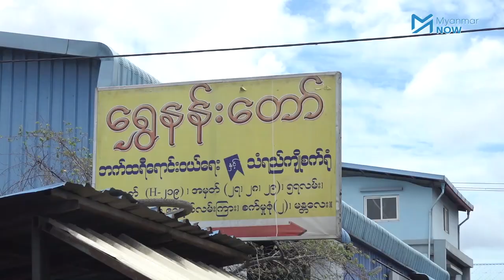မန္တလေးစက်မှုဇုန်ရှိ သံရည်ကြိုစက်ရုံ ပေါက်ကွဲမှုဖြစ်ပွား လူငါးဦးဒဏ်ရာရ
မန္တလေးတိုင်း ပြည်ကြီးတံခွန်မြို့နယ် စက်မှုဇုန် (၂)ရှိ ရွှေနန်းတော် သံရည်ကြိုစက်ရုံလုပ်ငန်းခွင်အတွင်း သံရည်ကြိုနေစဉ် ပေါက်ကွဲမှုဖြစ်ခဲ့ပြီး အလုပ်သမားငါးဦးထိခိုက်ဒဏ်ရာရရှိခဲ့ပါသည်။

ပေါက်ကွဲမှုအသံကြောင့် ဗုံးပေါက်ကွဲသည်ဟု လူမှုကွန်ယက်ပေါ်တွင် ကောလာဟလပျံ့နှံ့နေပြီး ဒဏ်ရာရရှိသူ ၅ ဦးအနက် တစ်ဦးမှာ စိုးရိမ်ရသည်ဟု သိရှိရသည်။